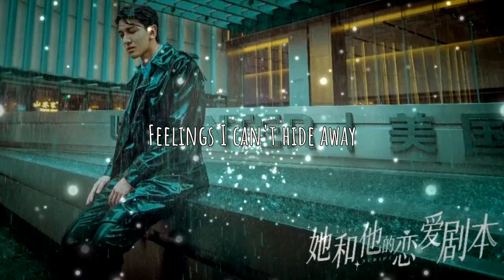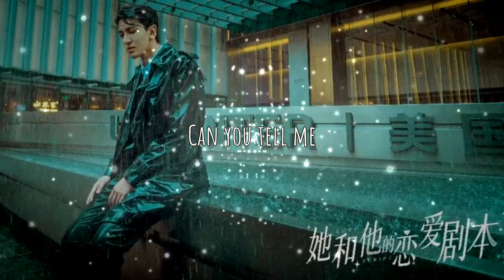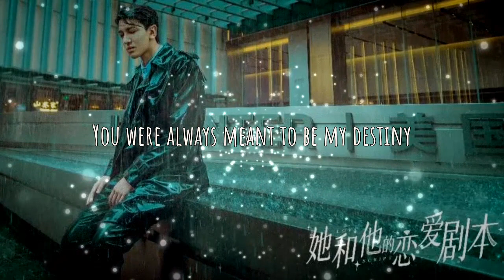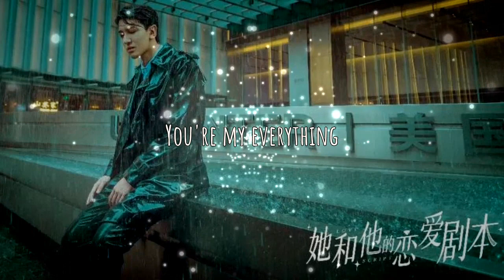栾贻泽 - 注定遇见（电视剧《她和他的恋爱剧本》主题曲）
Loving you
Feelings I can't hide away
Loving you
Is you
忽然之间我的世界
已改变
找到了旅行的终点
只想要 牵着你 宇宙里慢慢盘旋
原来意外就是星移斗转
注定遇见
Loving you
Loving you
Is you
Holding my hands
To be with me
在告别
注定遇见
Loving you
Loving you
Is you
你不知道
星河光芒下的你我爱与命运交错
You were always meant to be my destiny
Finally I believe
You're my everything
Loving you
I will never let you go
Share all my love
With you
Holding my hands

🔔I do not own any of the content of the song or picture it has been uploaded for promotion purposes only.If any producer or label has an Issue with any upload, contact me directly through YouTube private messaging system or email.